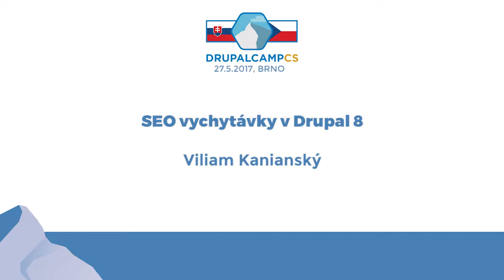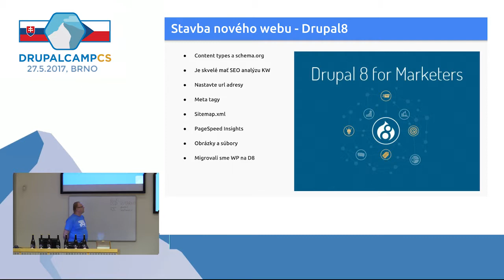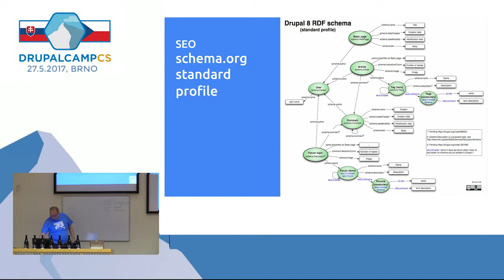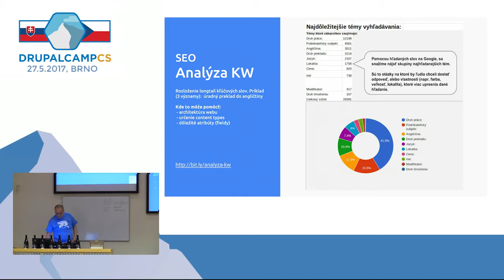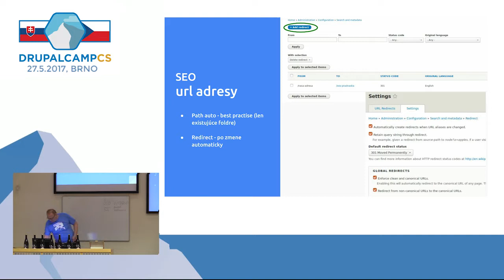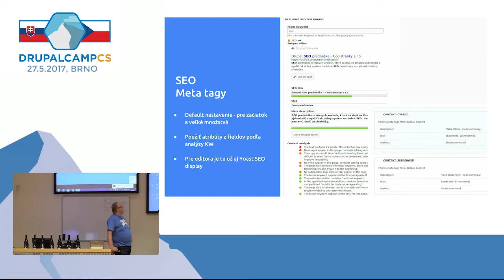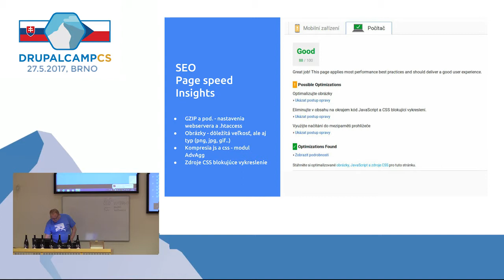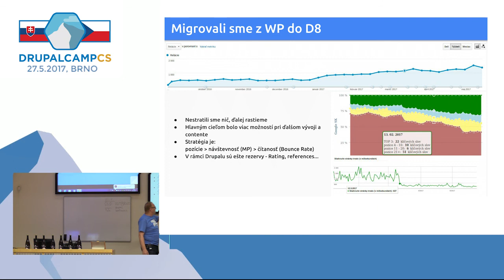Viliam Kanianský - SEO vychytávky v Drupal8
Ako si podmaniť dynamické veci v Drupal8. Prednáška bude skôr o technickej časti SEO, ako nakonfugutovať Drupal, aby robil za nás tie základné veci sám. Poskladané z vlastných skúseností a odporúčaní.